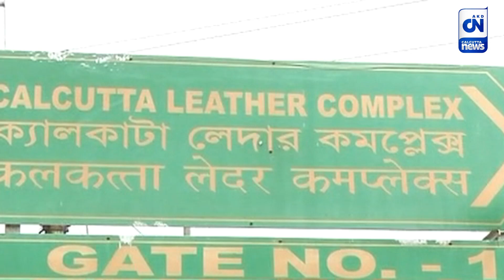চাকরি বিক্রি | কর্মসংস্থানেও মরীচিকা? | CN Newsroom | 17.05.23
চাকরি বিক্রি | কর্মসংস্থানেও মরীচিকা?
থাকছে বিস্তারিত আলোচনা। চোখ রাখুন সন্ধে ৬টা ৩০ মিনিটে শুধুমাত্র CN Newsroom-এ